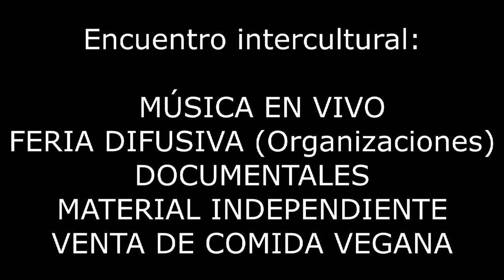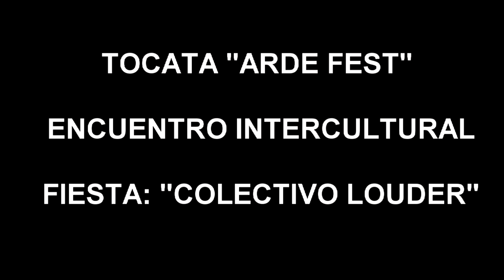INVITACIÓN "ARDE FEST" VALDIVIA - ENCUENTRO INTERCULTURAL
ARDE FEST I "Encuentro intercultural //música, conciencia, y acción directa //

LINE UP ;
-DESDE SANTIAGO presentando " Un temblor en el bosque EP 2014"
- ESCONDER MI CARA

DESDE COQUIMBO/ VALPARAISO :
- ARRASTRADXS BAJO UN CIELO ( Crust )

JUNTO A LOS LOCALES DE:
- LA DEL KANALLA
- DESKALIBRADOS
- TEORÍA DE UN OTOÑO PASAJERO
- PAGARÉ CON MI VIDA
- DIDDY KRUST

ADEMAS Feria educativa sobre conciencia animal a cargo de MOVIMIENTO VIDAS y difusión contra-informativa.

Compañer@s quienes deseen pueden llevar ese día alimentos no perecibles o algunos de los materiales o herramientas que se indican aquí para apoyar la campaña solidaria con las hermanas y hermanos mapuches que resisten en Pilmaiquen y defienden el Ngen Mapu Kintuante, ese día estarán presentes herman@s de la Coordinadora de apoyo al pueblo Mapuche quienes levantan esta campaña y nos contaran mas acerca del conflicto,la lucha y su desarrollo